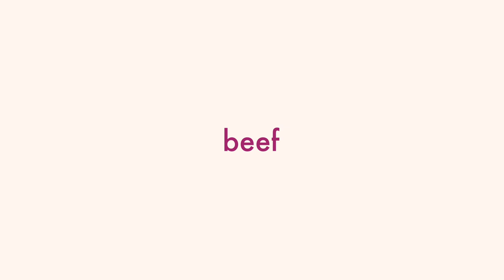What I eat in a day - TIPS TO MAKE HEALTHY EATING FUN -no more junk food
This is a video about what I eat in a day as a model for a great body

For a full guide to weight loss get
“The Model Body Guide”

Instagram & Tiktok: @Jaderoselima

To download the Gorillas app I was talking about click here and get groceries delivered in 10 minutes.

0:00 Intro
2:18 Juicing, Iron Supplements and Flowers
6:50 Breakfast
12:09 Lunch
18:06 Roobios Tea, Protein smoothie, Dinner and Granola

Army Green workout clothes sold out. I will post link when it’s back in stock
Philips HR1867/21 Juicer UK DE
Measuring cups UK US/other
Clear baking tray
Uk US/other
French Rivera Coffee TableBook - Hotel Du Cap-eden-roc book
US/other UK
Amazon mini jars Amazon big jars
Gold Cutlery - knife, folk, spoon set